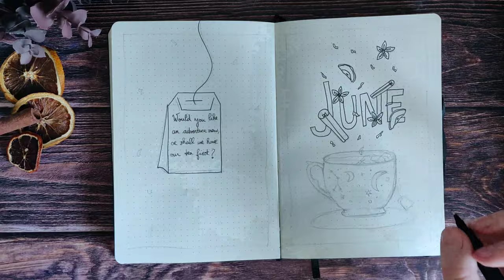Plan with me - Bullet journal - Juin 2020 - Witchy & Tea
Hello, nouvelle vidéo sur mon bujo !

Si vous avez aimé la vidéo, likez et laissez moi un commentaire ça fait plaisir !

00:00 - 12 PM ~ New Horizons
02:29 - 8 AM ~ New Leaf
04:09 - 2 PM ~ Coty Folk
06:22 - 9 AM ~ New Horizons
08:32 - 9 AM ~ New Leaf
09:43 - 1 PM ~ Coty Folk

All rights for these songs go to the original artistes of these tracks.

Titre living in a transient dream
Artiste city girl
Album living in a transient dream